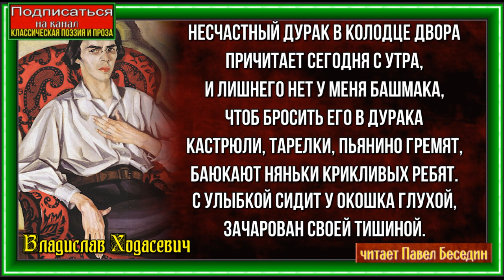Окна во двор, Владислав Ходасевич ,Русская Поэзия, читает Павел Беседин